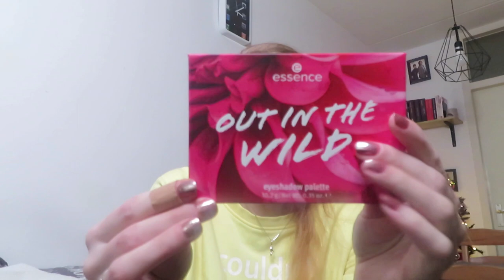Favorieten producten december 2021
In deze video laat ik mijn favoriete make-up producten van december zien.